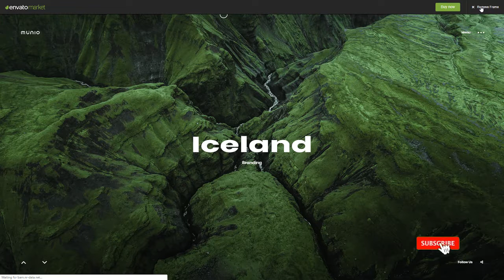Munio - Creative Portfolio Theme WordPress Rastus Cash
Columns 4+

 Layout Responsive

 Tags ajax, business, clapat, clean, creative, minimal, modern, one page, parallax, photography, portfolio, responsive, showcase, tweenmax